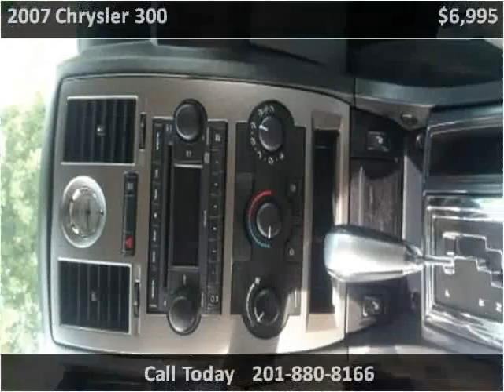2007 Chrysler 300 Used Cars South Hackensack NJ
This 2007 Chrysler 300 is available from E&S Auto.